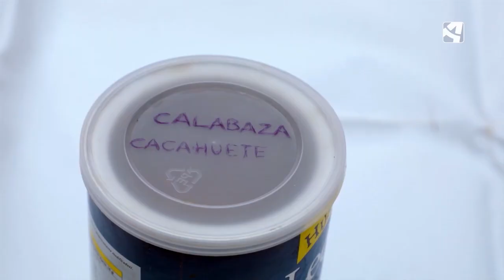De la calabaza se aprovecha todo